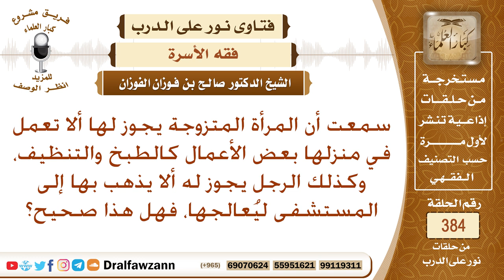هل يجب على المرأة المتزوجة أن تطبخ أو تنظف في منزلها وكذلك هل يجب على الزوج أن يذهب بزوجته للمستشفى؟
نص السؤال: سمعت أن المرأة المتزوجة يجوز لها ألا تعمل في منزلها بعض الأعمال كالطبخ والتنظيف، وكذلك الرجل يجوز له ألا يذهب بها إلى المستشفى ليُعالجها، فهل هذا صحيح؟
السيرة الذاتية :
للاشتراك في قناة الشيخ صالح الفوزان

رئيس الفريق
لمشروع كبار العلماء